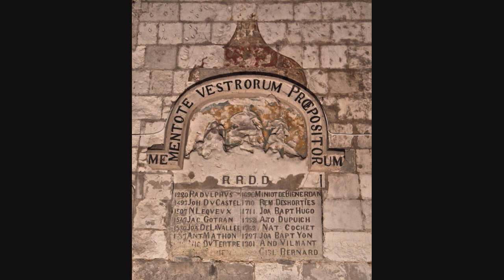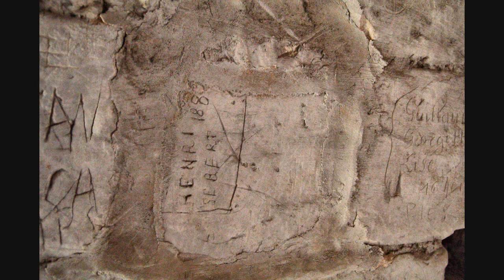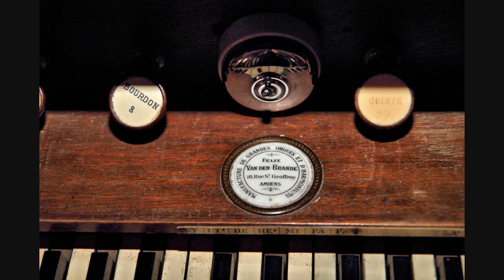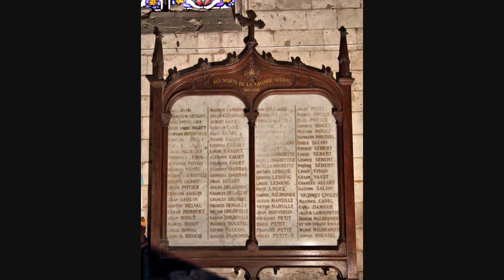AVESNES LE COMTE Eglise saint Nicolas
Eglise classée ; choeur du XII ème ,le reste du XV ème et XVI ème siècle .
Les voûtes ont une hauteur de 8m en moyenne.